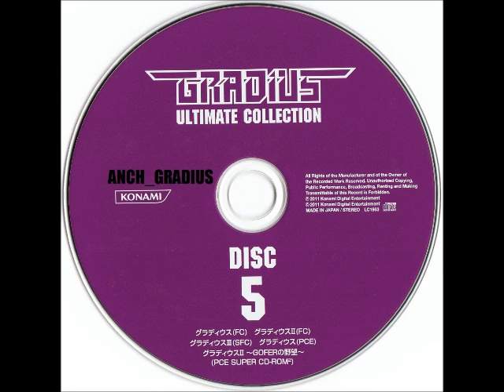Gradius Ultimate Collection 5 -Gradius NES- 09 Aircraft Carrier